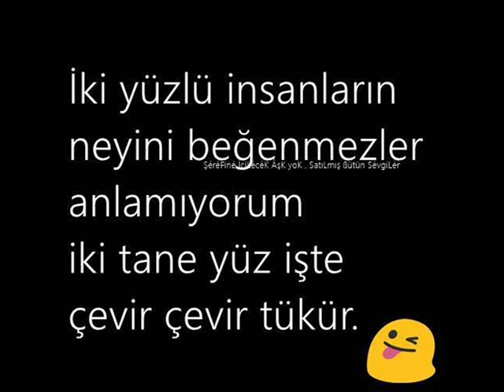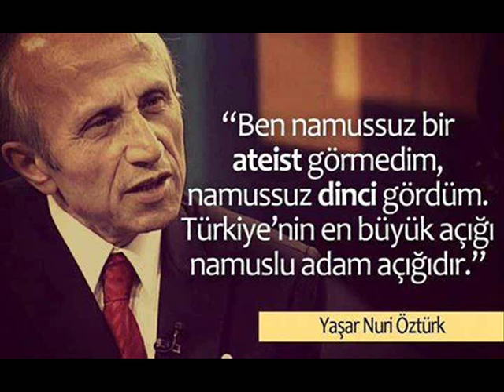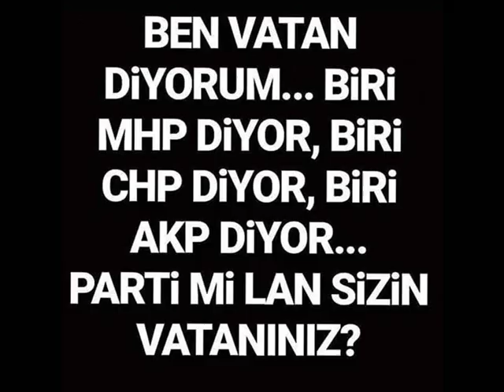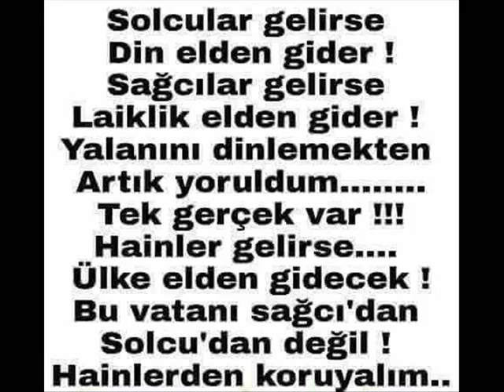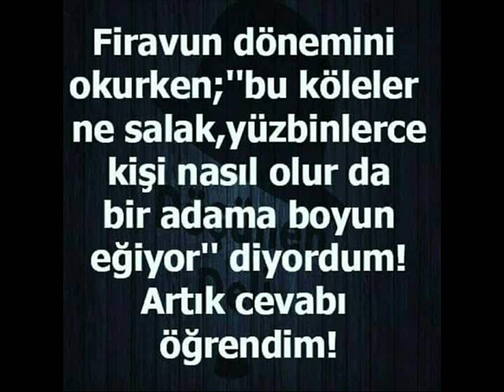Tayyip Erdogan Vatani yok etmek isteyen Vatan hainidir N Demirkiran part 3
Tayyip Türkiyenin Ne Cumhur baskani nede Cumhurreisidir. Sadece Vatanimizi eline gecirmis bir PKK Teröristi, israil tebasina gecmis bir Vatan haini, yalan makinasi, ve Amerikanin kuklasi bir Diktatördür, gayesi ise Türkiyeyi yok etmektir. Benim bir tek Cumhur Reisim var oda  Mustafa Kemal Atatürktür.